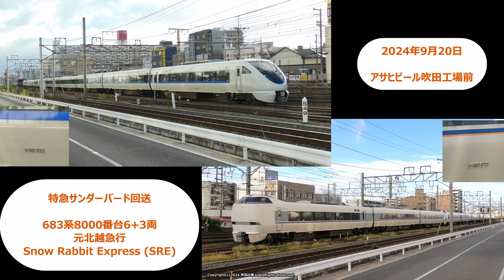元SREの683系8000番台6+3編成 特急サンダーバード宮原送込み回送の撮影です。（R6.9.20）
朝の7時過ぎに特急サンダーバード宮原支所送込み回送があり撮影してみました。6+3両編成で後ろ3両は「しらさぎ色」でした。後ほど映像を確認したところ元SRE（Snow Rabbit Express）の683系8000番台A06+A03でした。
683系8000番台の6両＆3両編成は各１本しかないので撮影できたのは幸運でした。

編成：683系8000番台A06+A03編成。

撮影場所 アサヒビール吹田工場前